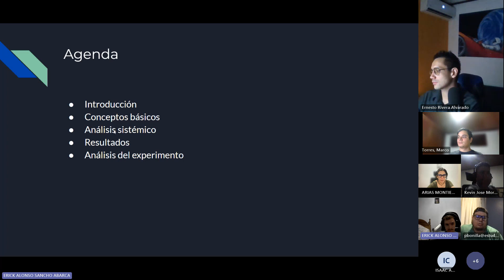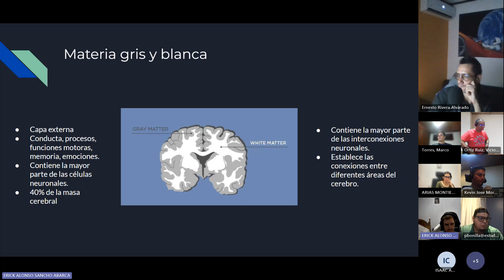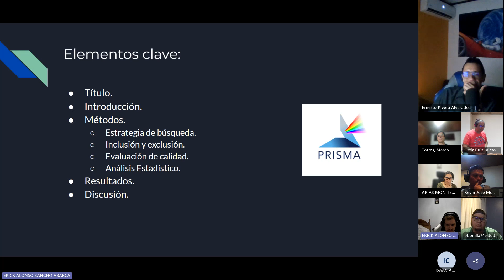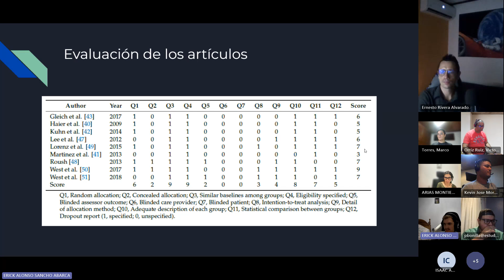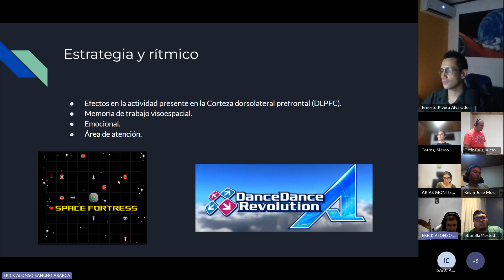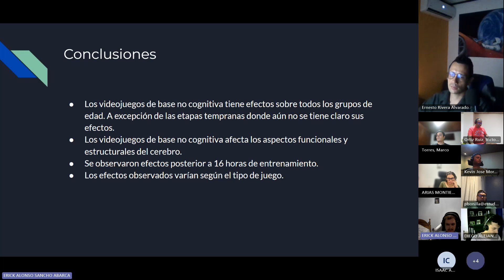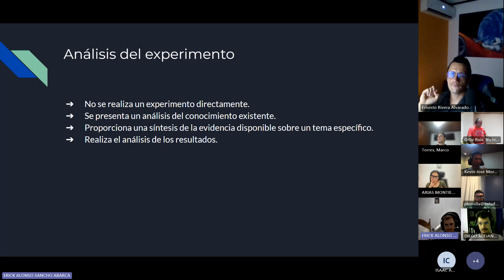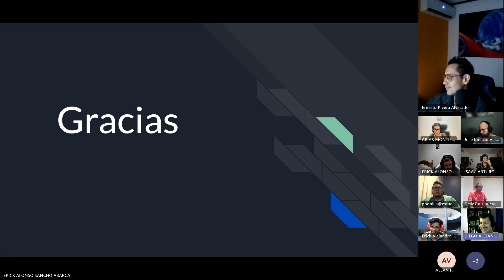Diseño de Experimentos S13 Erick Sancho presenta Video Games Have Impact on the Brain